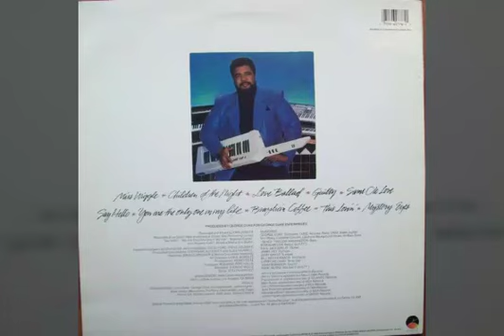George Duke - Say Hello